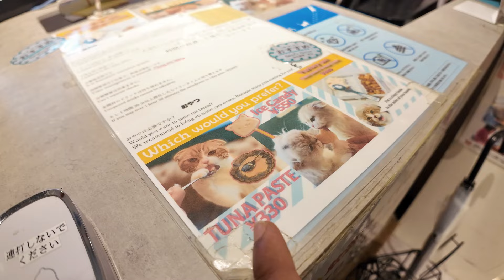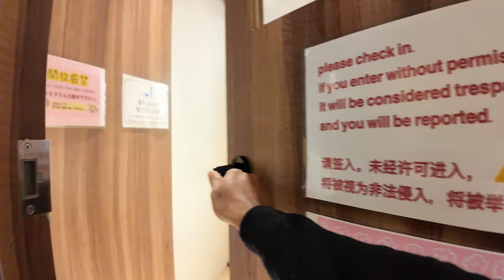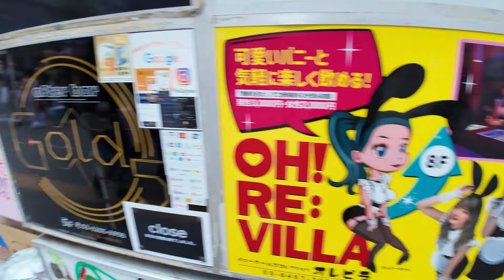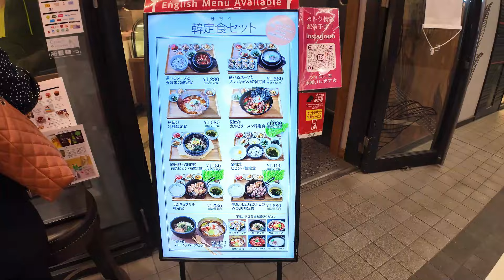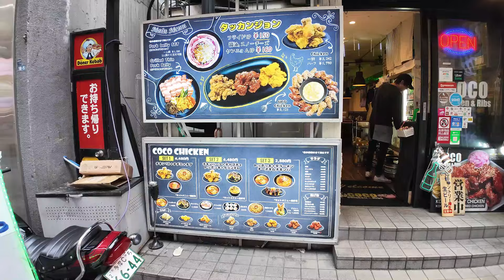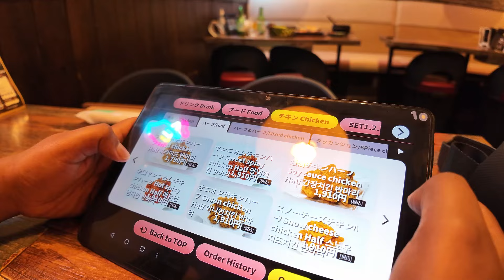ලෝකෙම ප්‍රසිද්ද ජපන් පූසා 🇯🇵🇱🇰 | KAVI AND HAGGA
Hello guys,
ලෝකෙම ප්‍රසිද්ද ජපන් පූසා බලන්න ගියා
this is the worlds famous 3D cat screen in Japan.hagga and kavi we went to see this 3D cat screen on last weekend and we thought of taking you guys with us.sit back and enjoy this video with full of korean food experience and godzilla movie.